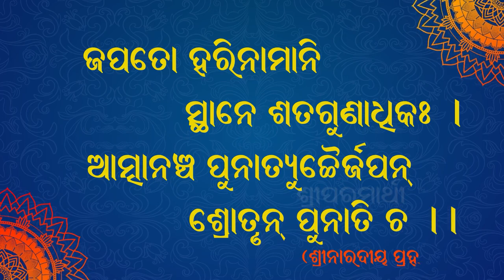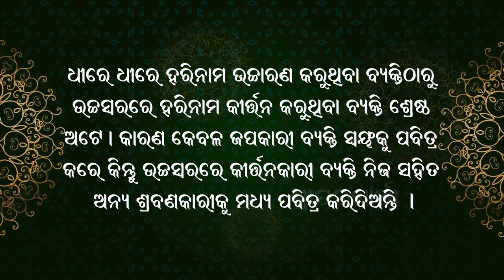18.01.2021 - Why does Haridas Tkakur chant harinam loudly? (Oriya)